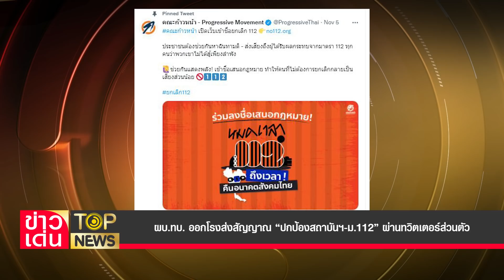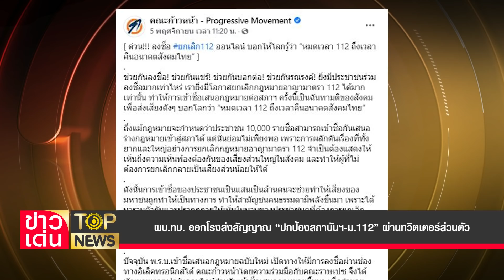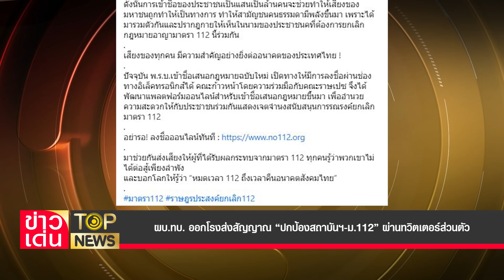ผบ.ทบ. ออกโรงส่งสัญญาณ “ปกป้องสถาบันฯ-ม.112” ผ่านทวิตเตอร์ส่วนตัว| ข่าวเด่น | TOP NEWS